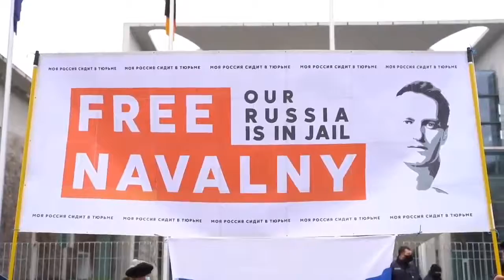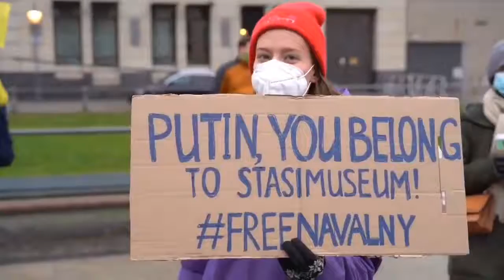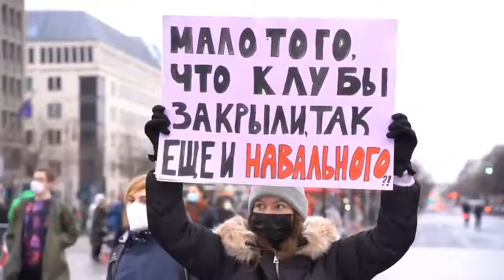周六，柏林的集会游行，从米特区开始，经过俄罗斯大使馆 ，在勃兰登堡门下结束，呼吁释放俄罗斯反对派领袖阿列克谢·纳瓦尼。